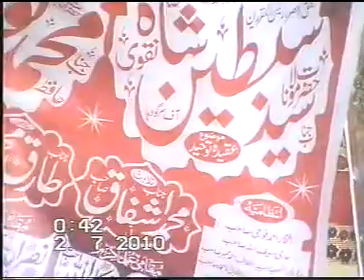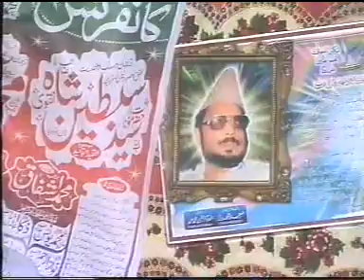syed sabtain shah naqvi ilm e gaib aqeeda tauheed lavairay hafizabad 1